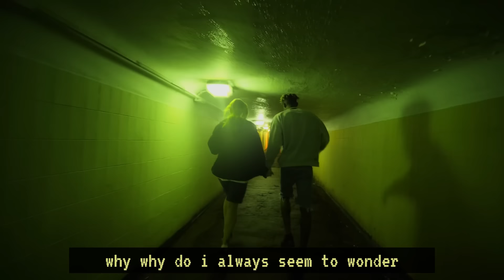WhyNotJimi ft Connor Jon - No Guarantee [in Britannia] Lyric Video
No Guarantee ft Connor Jon
fresh one outta the pink flamingo
a single from in Britannia the EP!
01/09/23 FULL EP will be released

IYKYK